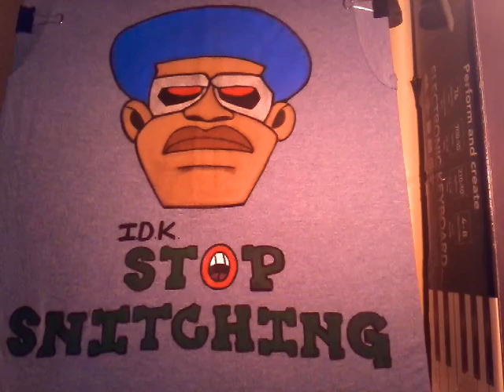MONEY TALKS(SCAREFACE MARTIN"MONEY TALKS"BEAT)FRIDAY LOUNGING FIRE!!!!,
NEW FLOWS WRITTEN TODAY ON SCAREFACE MARTIN"MONEY TALKS"BEAT...MONEY TALKS BUT MANY PEOPLE DON'T LISTEN TO IT AND THAT'S WHY THEY HAVE NONE... THEY LIE STEAL AND CHEAT FOR THIS MONEY.. THE KILL GO TO JAIL AND THEIR SOULS FOR THIS MONEY$$. PEACE TO THE GODS AND EARTH'S AND TO THE SAVE THE BABIES MOVEMENT 2020.. SERGEANT MAJOR NOODLES REPORTING FOR DUTY ONCE AGAIN..R. CRAAAAANE SMASHER I REBUKE YOU DEAMONS 👿👿👿.. AND REMEMBER TO KEEP GOD IN EVERYTHING THAT YOU SAY AND DO RIGHTEOUSNESS NOT EVIL!!! ALLAHUS SAMAD ALLAH IS ETERNAL... ALLAH-U-AKBAR FATHER I'M ON THE JOB..SALAAM WORLD SUPREME ELEMENTAL JEW-EL AKIM.